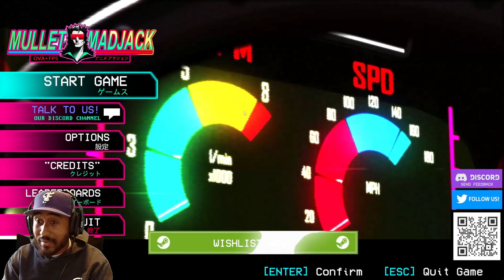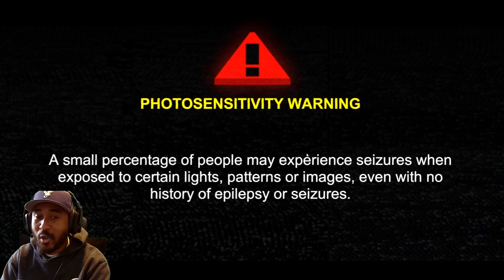Mullet Mad Jack Melted My Face! Check Out This AMAZING Demo!